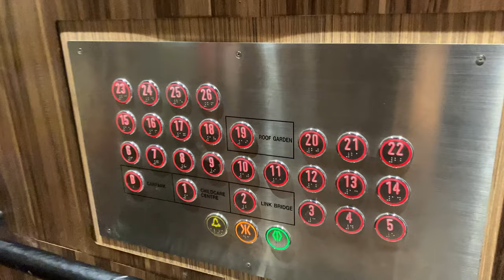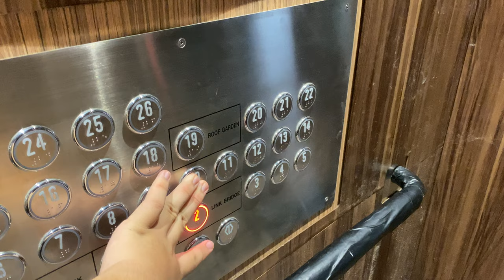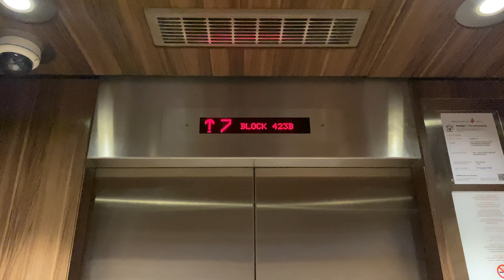PLAYING THE ELEVATOR GAME @ SINGAPORE HDB-SPEC HITACHI VFI-II MR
Update: Someone else confirmed nothing will happen, by trying this exact game on another HDB lift.

Happy Halloween!

This is me playing with an yet-to-be-occupied HDB block lift. This is a Hitachi VFI-II traction lift that goes 2.5 metres per second.

I did try some 'elevator game' urban legend and turns out it does NOT work! Just enjoy the lift making voice announcements as it goes up and down.